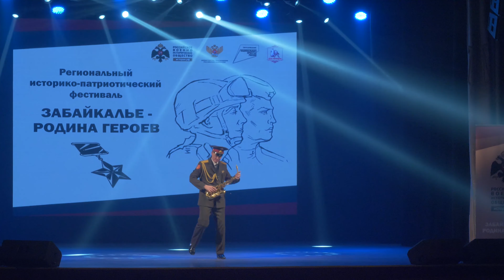14.10.2022 Концерт военной песни Ансамбля Дома офицеров Забайкальского края